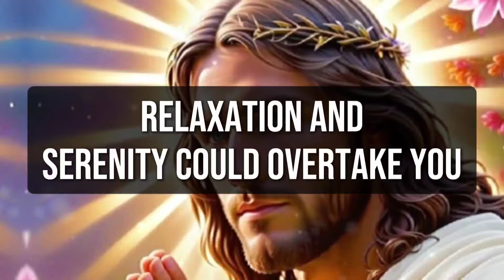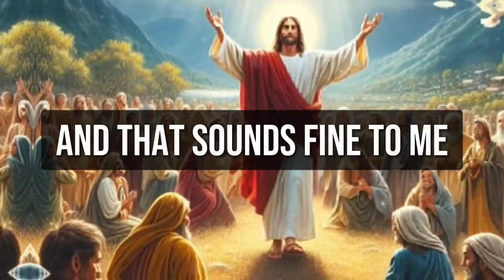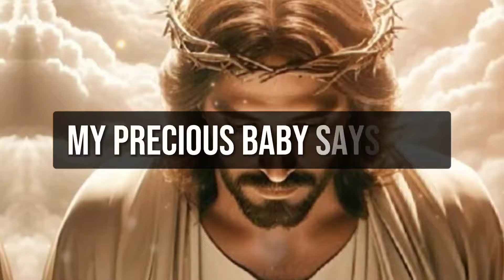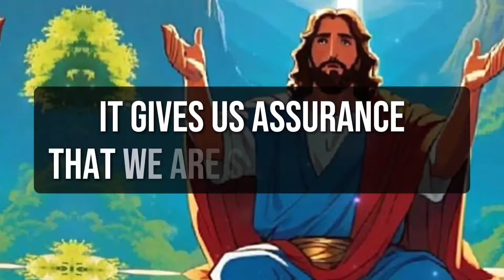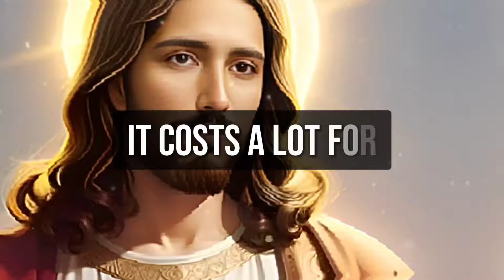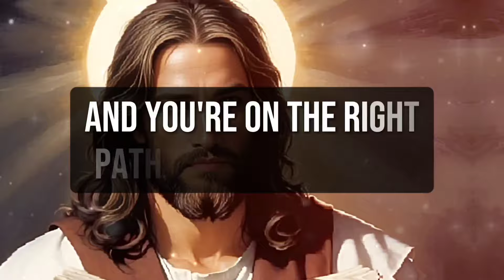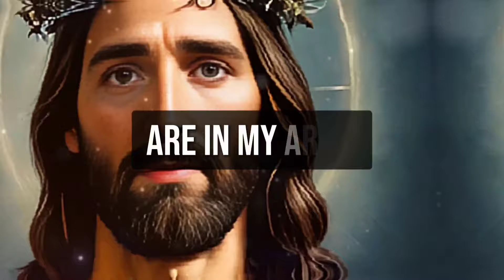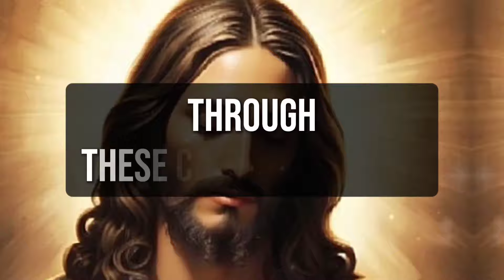!! GOD'S FINAL SIGN !! THIS IS MY LAST MESSAGE FOR YOU AND I NEED YOUR FEW... । God's message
1. God message for me today
2. God message for me
3. God message
4. God's message
5. God message for you
6. Message from god
7. God's blessings message
8. Jesus message
9. God's message for me today
10. God message tarot
11. God's message for me
12. God's message today
13. Message of god
14. Sermons
15. God's message for you today
16. Motivational
17. Message from universe
18. Urgent message from god
19. Universe Message
20. Faith quotes
21. Jesus quotes
22. Church
23. Joel Osteen
24. Bible quotes
25. Bible message
26. Quotes god
27. God's Motivation
28. Bible god quotes
29. Life quotes
30. Faith god quotes
31. Christian Motivation
32. The Lord Helps
33. God Helps
34. Grace for purpose
35. Jesus Status and Quotes